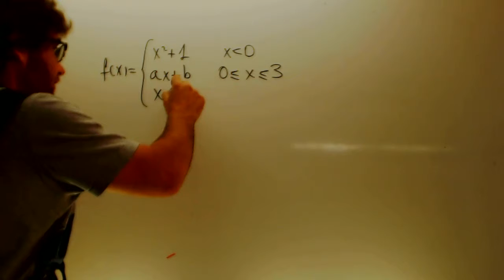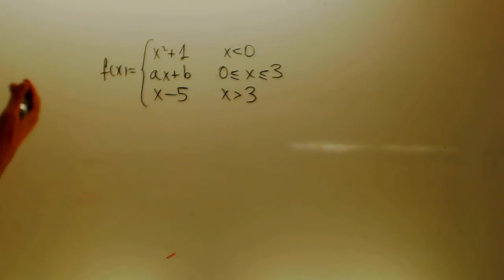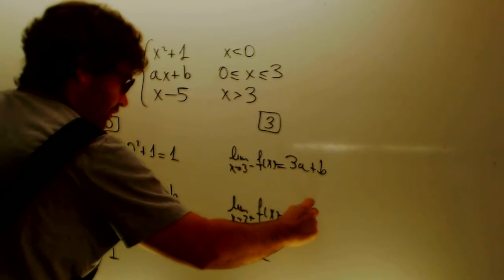Calcular a y b continuidad Matematicas 1 Bachillerato Academia Usero Estepona